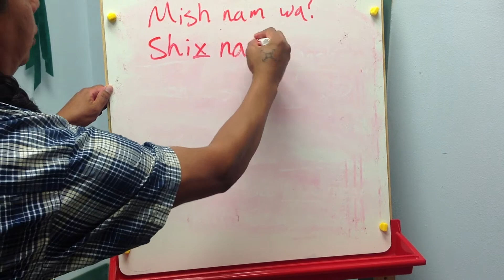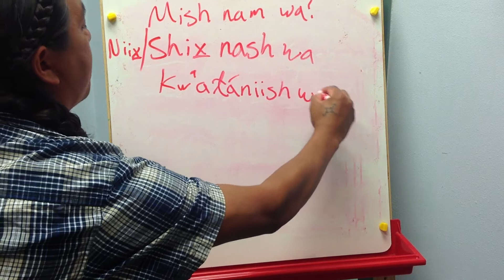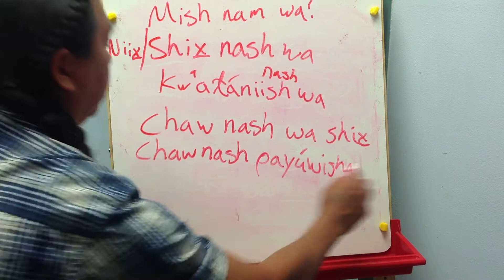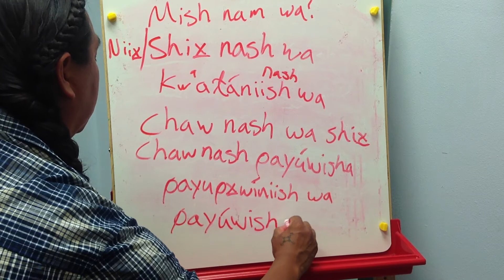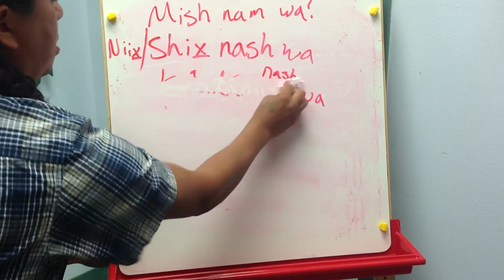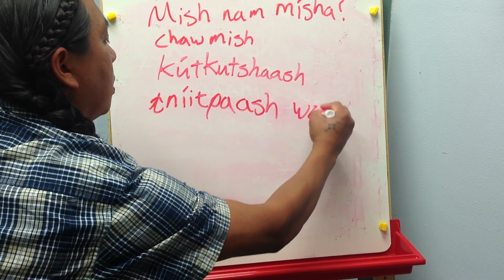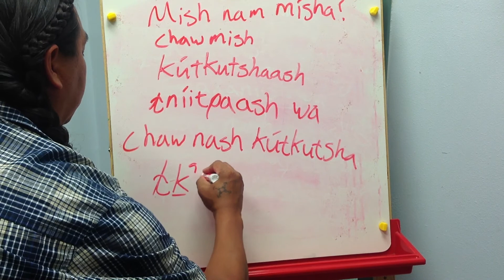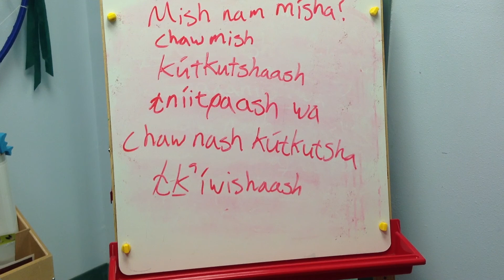xwayamami ishich how are you and what are you doing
ichishkin responses to how are you and what are you doing.